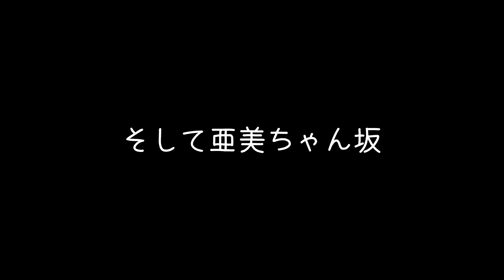ロードバイクで三浦半島一周（前編） ヘタレ貧脚夫婦は亜美ちゃん坂登れるの？？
盆休みにロードバイクで三浦半島一周サイクリングをしてきました。半島って意外とアップダウンがあるんですね！そして三浦と言えばそう！「ろんぐらいだぁす」で有名な亜美ちゃん坂！！ヘタレで貧脚なロードバイク初心者は登り切れるのか！？
今回は三浦半島一周前編でございます